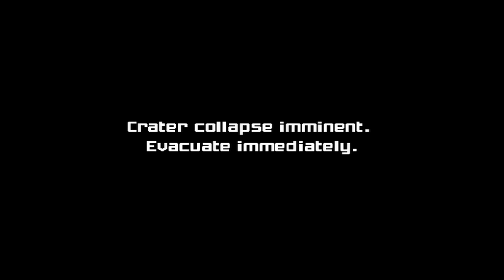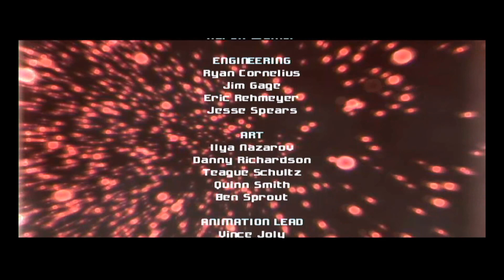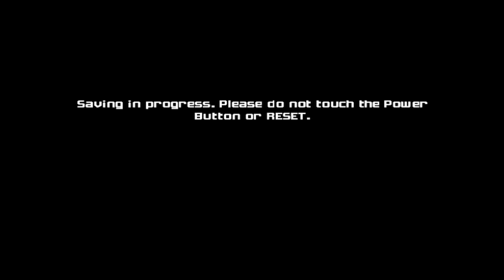Metroid Prime - Two Boss Fights - Final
This video was originally an hour and ten minutes long!